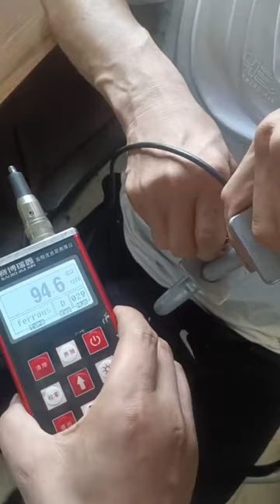Zinc Coating Thinkness Gauge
A coating thickness gauge (also referred to as a paint meter) is used to measure dry film thickness. We carefully inspect raw material from all sources, making sure that the quality of final product is strictly in line with any manufacturing standards of your choice.